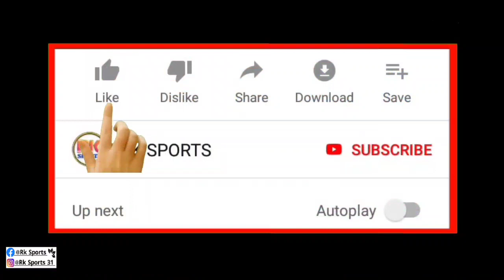Liston Colaco বর্তমান Perfomence নিয়ে একি মন্তব্য করলেন Juan Ferrando 🧐 কি সিদ্ধান্ত নিচ্ছে Juan